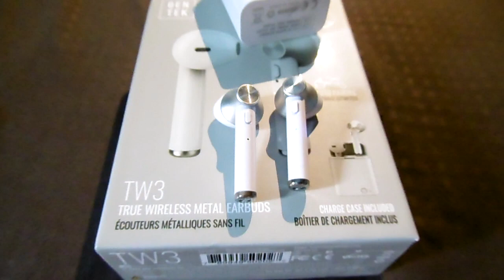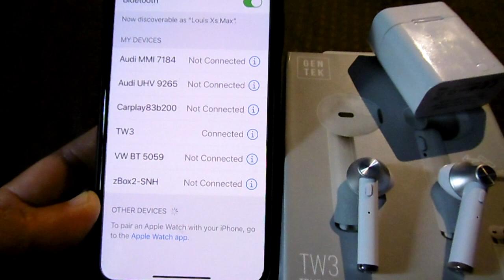GenTek TW3 BT Metal Earbuds